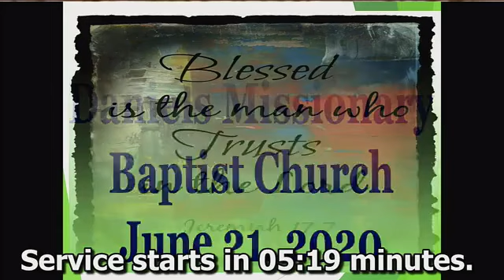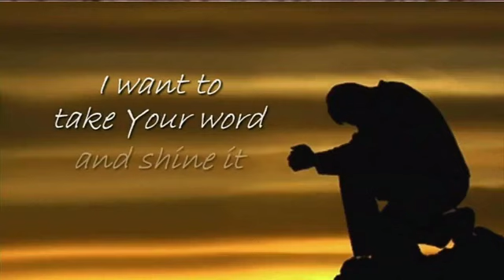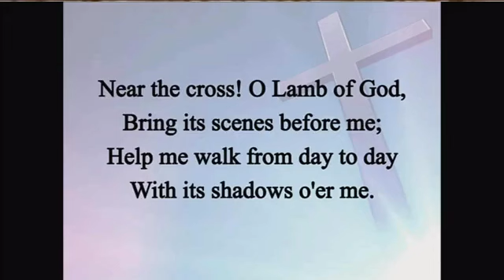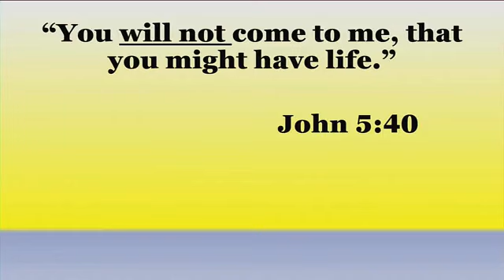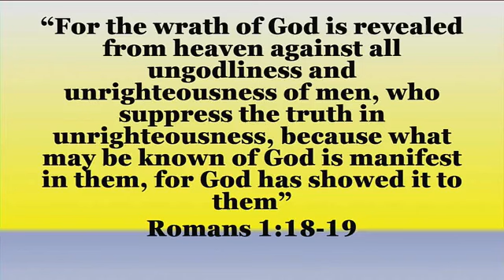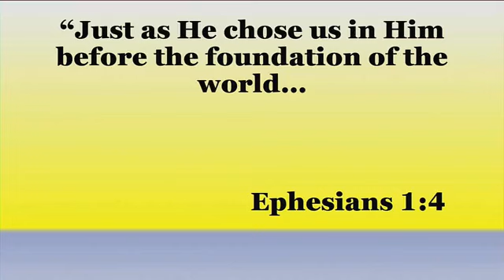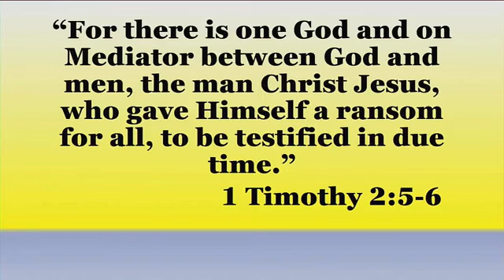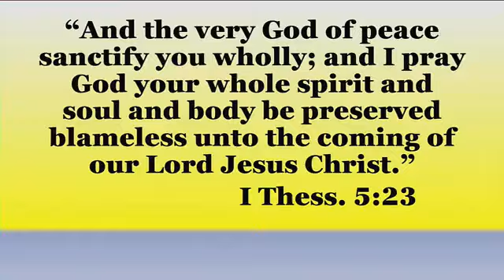06/21/2020 p.m. - "Calvin Had It Wrong"